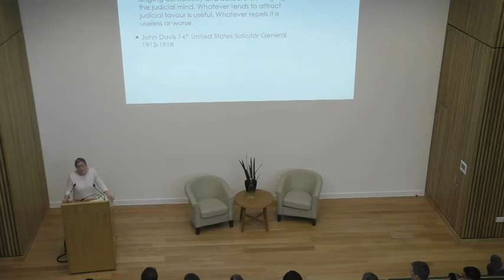Price Media law Moot Mooting Masterclass 2018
Mooting Masterclass with Sarah Phillimore at the Price Media Law Moot Court Competition 2018.